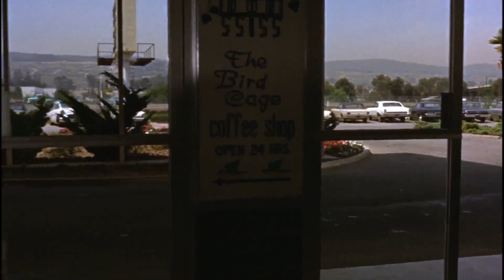Bullitt - Steve McQueen and Jacqueline Bisset - Porsche 356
"Bullitt" (1968) - starring: Steve McQueen, Jacqueline Bisset, Robert Vaughn

CREDITS:
Warner Bros.-Seven Arts (1968)

Director - Peter Yates
Producer - Philip D'Antoni
Screenplay -  Alan R. Trustman, Harry Kleiner
Production Company - Solar Productions, Warner Bros.-Seven Arts
Music Composer - Lalo Schifrin